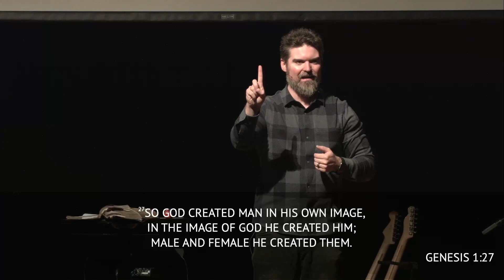1/21/2024 | Pastor Matt Slocum | 8th Day People - Total Integration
As 8th Day People, we are no longer separated from the Spirit of God. We are one with Him. We can be both seated in heavenly places and functioning in the world at the same time. This week Pastor Matt explores how 1+1=1 in his message, Total Integration.